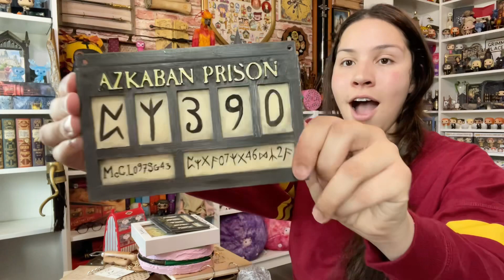UNBOXING HANDMADE HARRY POTTER ITEMS BY RAINBOWLAB & MADIRO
As promised here is the last unboxing I had with items from Rainbow Lab

Follow them on Instagram at @rainbowla.b & @_madiro_

Love,
Carla